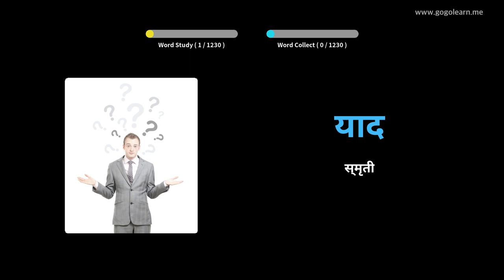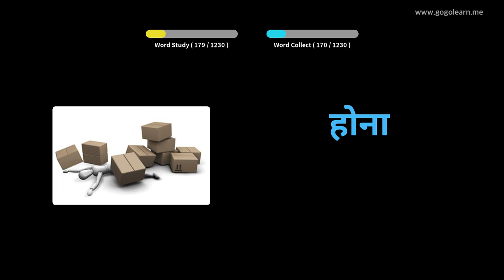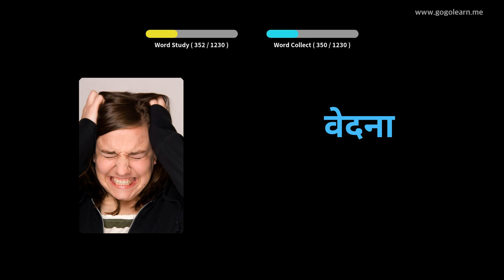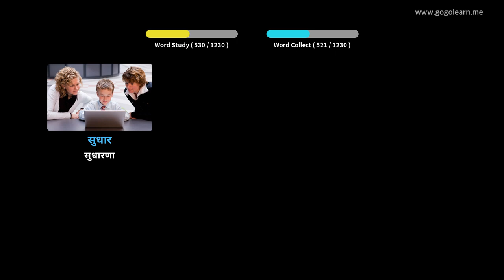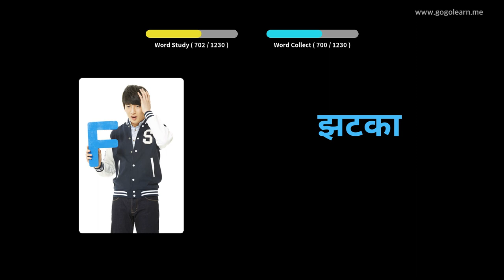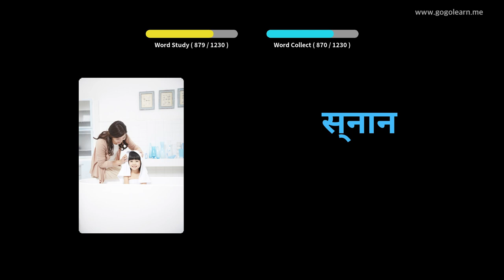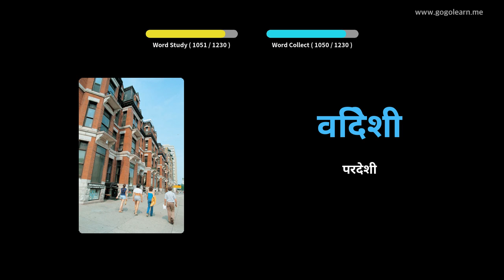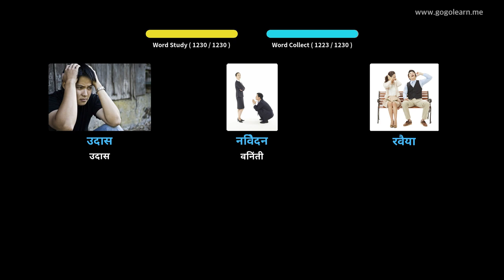हिंदी शब्दसंग्रह विद्यार्थी | Golearn